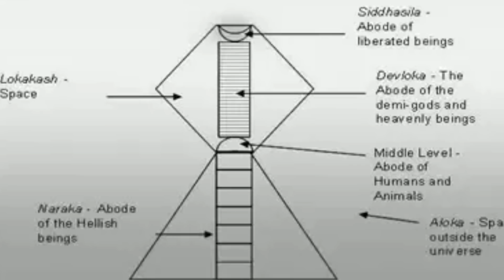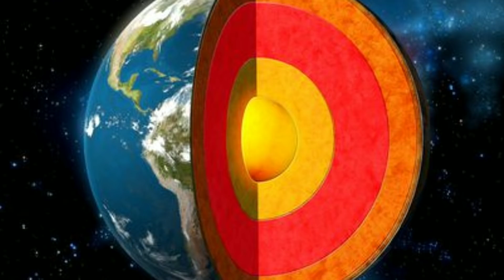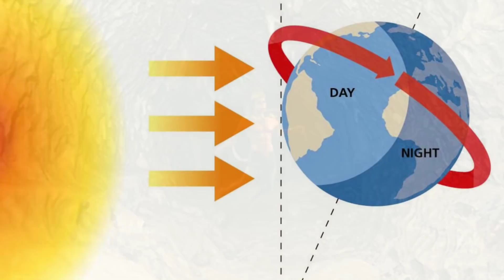पाताल लोक का रहस्य | पाताल का द्वार । Where is Patal lok ?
पाताल लोक का सही अर्थ । पाताल लोक क्या है ? पाताल लोक कहाँ है ? What is Patala Lok? Where is patala lok?

Maharaj Sagar, Ahiravan ka patala lok se kya rishta tha?

Patala lok is not a geographical region it's a spiritual zone of one's own aura then why some region were known as patala lok. what is the mystery behind patala lok ?